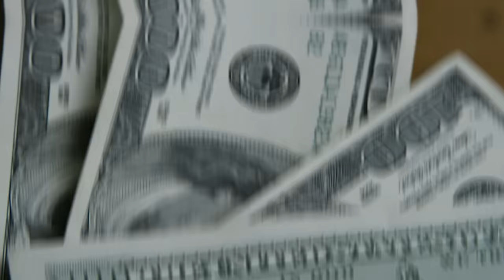💳CONTAS DIGITAIS 2023! XP, RICO E C6 A GUERRA PARA SER O MELHOR, ( CORTES) ANÁLISE DESTES BANCOS